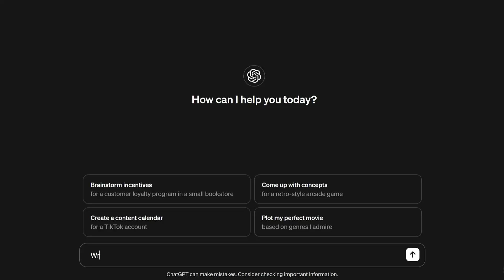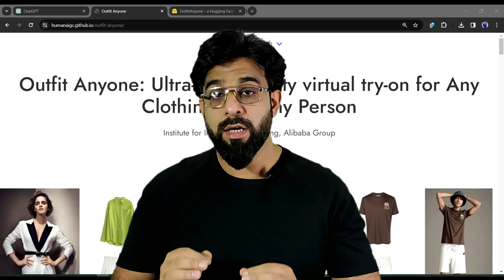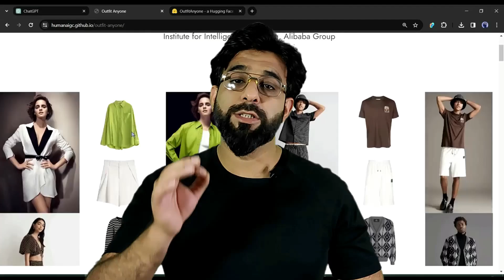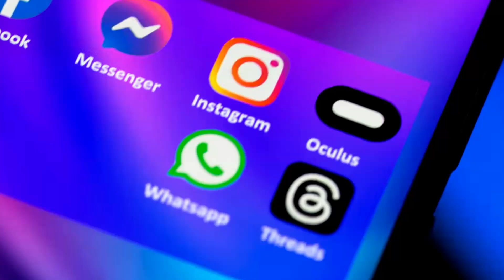Artificial Intelligence | How AI Is Changing The World ?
In this video we will see how artificial intelligence is changing the world. We will try to understand positive and negative sides of Ai technology. How Ai is changing the world.
I will also tell you about some positive uses of ai technology and some ai tools which can change your life.

Gadgets I use:
Camera:

Mouse:
Razor Viper V2 Pro

Lights: Godox
Godox LR150 18-inch LED Ring Light with 78-inch Extendable Tripod Stand.

Laptops:
GPU: Nvidia GeForce RTX 4070 Laptop GPU
CPU: 13th Generation Intel Core i7–13700H processor
MacBook: MacBook Air Pro M1